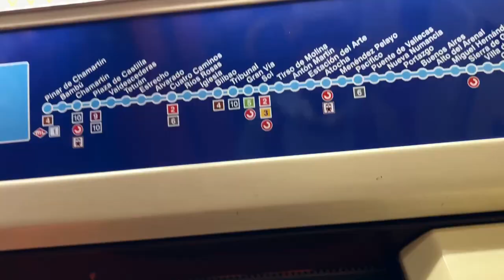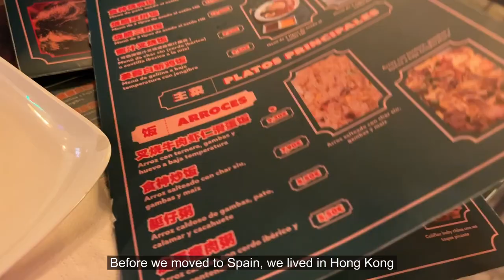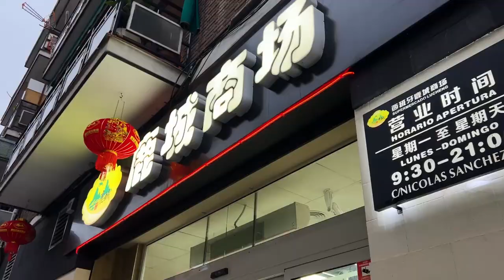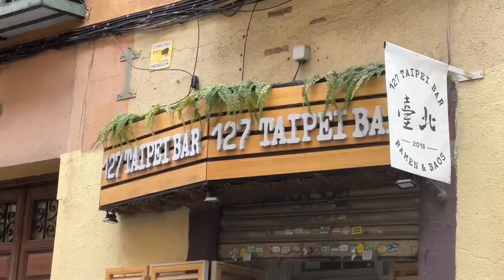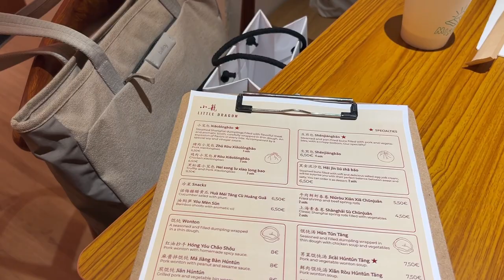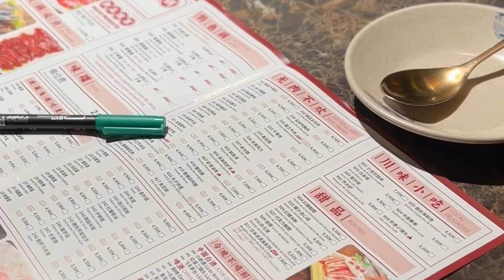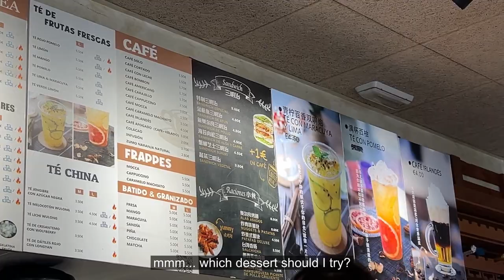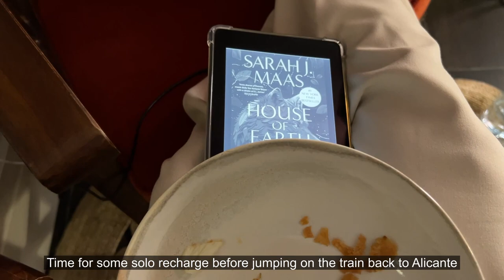finding the *unofficial* Chinatown in Madrid Spain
I did not expect to find a Little Hong Kong in Madrid, Spain, let alone authentic Chinese cuisine 🇪🇸  Also, I think I stayed at the perfect AirBNB for this trip.  The AirBNB info in my Complete Travel Planner (Notion Template)!

I've been living in Spain for almost 2 years and this is possibly the best weekend trip in Madrid I've had.  Come with me to explore Usera and eat the best Chinese cuisine in Madrid, Spain!

🎁 My **Complete TRAVEL PLANNER** Notion template is a one-stop-shop to keep everything organized - from packing essentials to flight details, and of course, a curated list of must-visit hotspots in any city.  Perfect for long-haul travels. You can download the Notion template and all of my Spain travel spots for free

0:00 The premise
1:04 The AirBnb in Usera
1:31 The restaurants
5:58 The small bites
7:15 Thoughts on Madrid

🌺  Amazon Storefront
A collection of my Travel Essentials

Hello! I'm Em.  I've been living abroad for 18 years and moved countries a dozen times until I was diagnosed with cancer at 32. After 8 hustling years in Hong Kong, I moved to Spain for health.

I'm a Functional Medicine Health Coach with a passion for fitness, creating helpful videos, and bringing play back into our serious lives. Inspired by the people who got me through cancer, my podcast 'Tackling Minds' is dedicated to human resilience stories and emotional wellness.  Get more from me ➡️ Join me at my bi-weekly newsletter 'Hustle to Harmony'